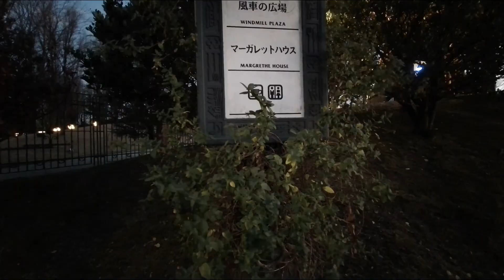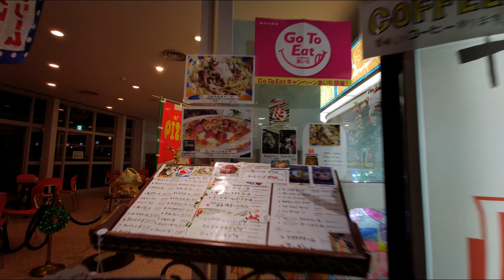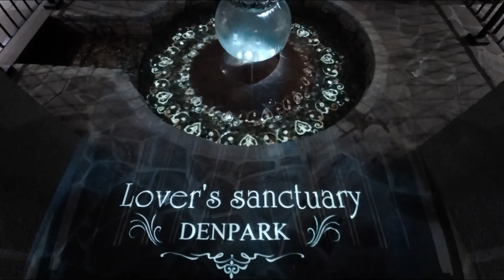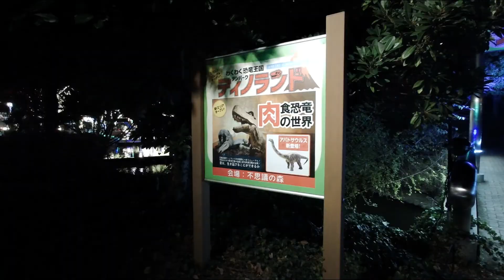walking : 極寒の中のデンパーク ウインターイルミネーション 2021.12.22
極寒の中の撮影でした。ウインターイルミネーションは現地に行けば更に綺麗ですが、寒すぎて風邪やコロナをもらってしまうくらいならyoutubeでみましょう。前に行ったときは店員さんと間違えられるというアクシデントがありました(-_-;)　コロナ感染予防のため、平日に行ったので花火などの動画はありませんが、十分楽しめる動画になっています。

ウィンターイルミネーション
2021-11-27(土) 〜 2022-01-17(月) 16：30～閉園まで (11/27～12/12までの土日、12/18～12/30，1/2～1/5は21時まで。それ以外の日程は19時まで)